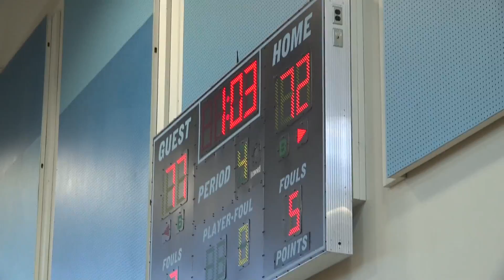9th Grade Game #3 TKO vs Polk Pride Elite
Jeffery Watson sets TKO Record with 47 points leading the 9th grade team back to a 77-77 tie with :30 to go after trailing the Polk Pride Elite, 74-49 in the 3rd ...  In the world of losses this is one to walk away with our heads up.